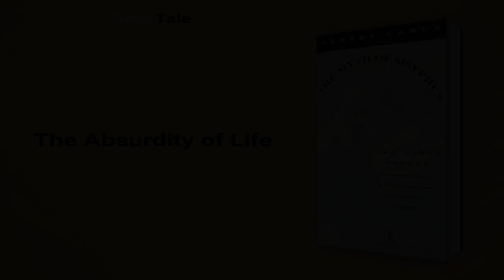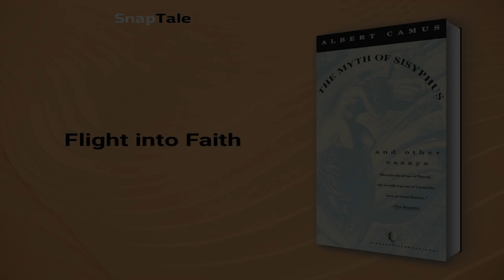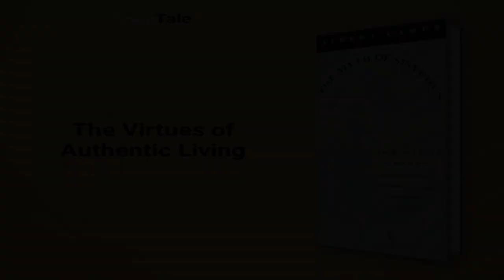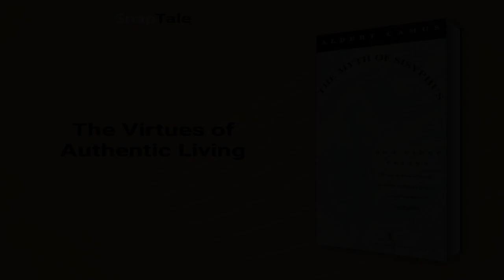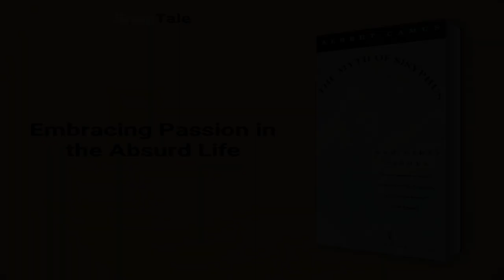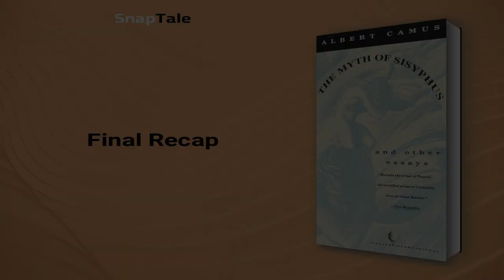The Myth of Sisyphus and Other Essays by Albert Camus: 6 Minute Summary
*BOOK SUMMARY*

TITLE - The Myth of Sisyphus and Other Essays

AUTHOR - Albert Camus

DESCRIPTION:
📖 In "The Myth of Sisyphus," philosophical rebel Albert Camus explores the meaning of life in an absurd world filled with despair and lacking order. Discover his lyrical meditation on suicide, personal existence, and the potential for a dignified life in this influential work of existentialist thought.

TIMESTAMPS:
⌚ 00:00 Introduction
⌚ 01:03 The Absurdity of Life
⌚ 01:34 The Absurdity of Human Endeavors
⌚ 02:40 Flight into Faith
⌚ 03:34 The Virtues of Authentic Living
⌚ 04:10 Embracing Passion in the Absurd Life
⌚ 05:07 The Myth of Sisyphus
⌚ 05:35 Final Recap